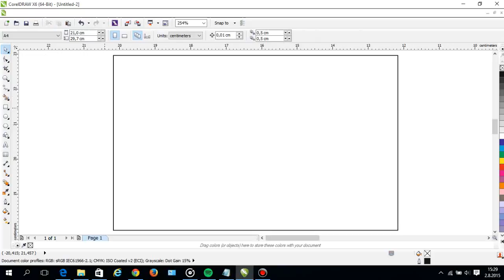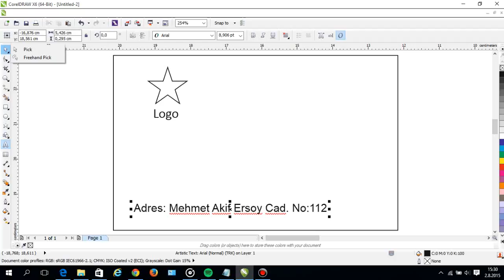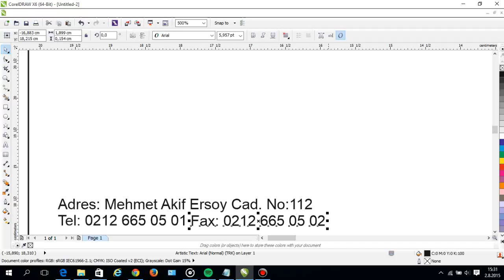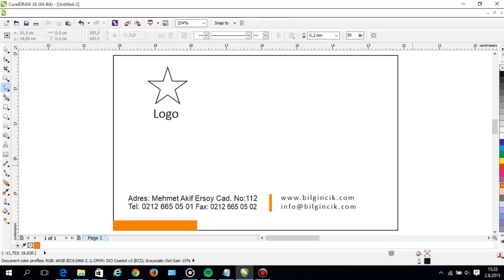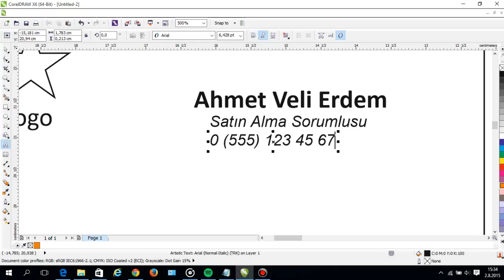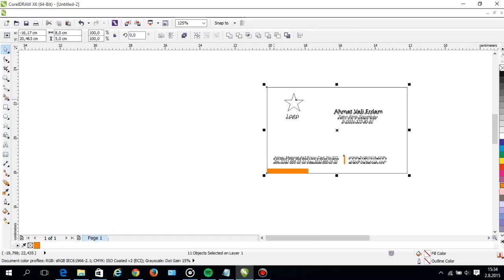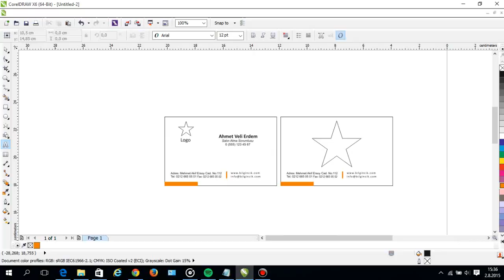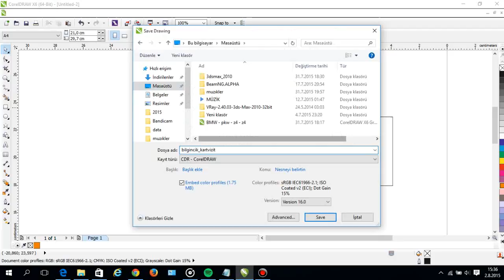Corel Draw X6 İle Basit Kartvizit Yapımı